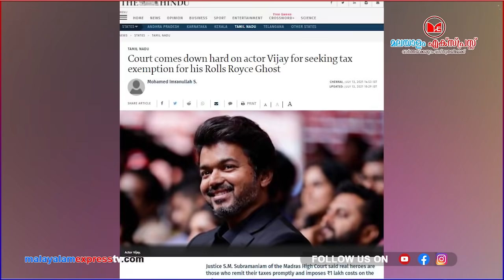വിജയ്യെ എടുത്തുടുത് മദ്രാസ് ഹൈക്കോടതി |Vijay